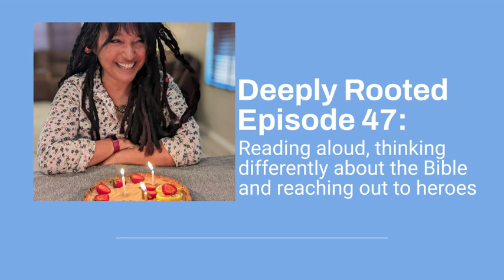Deeply Rooted Episode 47: Reading aloud, thinking differently about the Bible, reach out to heroes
This episode discusses how reading aloud helps brain function, a different way to approach the Bible and the way we engage with our heroes. Show notes: the enchanted hour by Meghan Cox gurdon, the burning word by Judith m. Kumar and steal like an artist by Austin kleon.